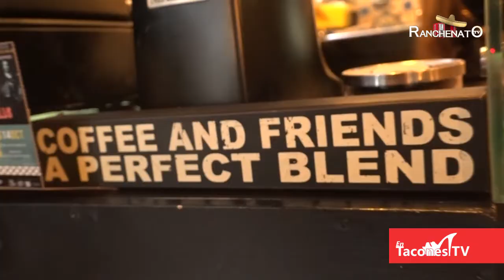Lugares para conocer Quipile Coffee